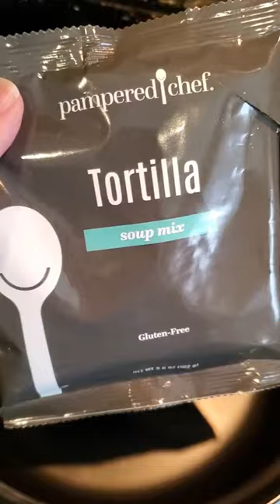How to make Pampered Chef's Tortilla Soup with the Rockcrock and the new Digital Slow Cooker Stand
Another D&D game night gave me an opportunity to try out the new Tortilla Soup mix from Pampered Chef. I've never been a big soup person, but I have made tortilla soup before and liked it, so I was curious how this would turn out. One big difference I noticed was how much easier this was. I remember making tortilla soup the last time and it took some work. This was so easy.

I just followed the directions on the package. I added the package to the RockCrock Dutch Oven followed by 4 cups of water and 2 cups of chicken broth. Let it come to a boil and then simmered for 20 minutes. After that, everything is optional based on your tastes and what you have on hand. I added some shredded chicken, dice tomatoes, corn and some diced tomatoes with green chilies. Finally we topped it off with tortilla strips and sour cream.

I cooked the soup in the Rockcrock dutch oven on the stove top and then transferred it to the Digital Slow Cooker Stand so that it could stay warm while we played D&D. It was a hit at game night with a few requests for the recipe.

Pampered Chef Products used:
-Tortilla Soup Mix
-Easy Read Measuring Cups
-Mix 'N Scraper
-Rockcrock Dutch Oven
-Digital Slow Cooker Stand